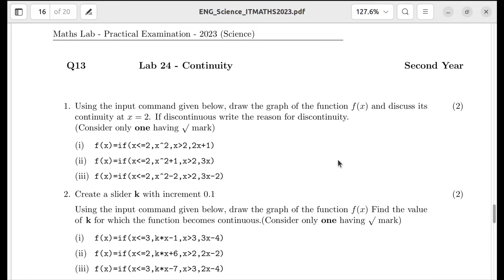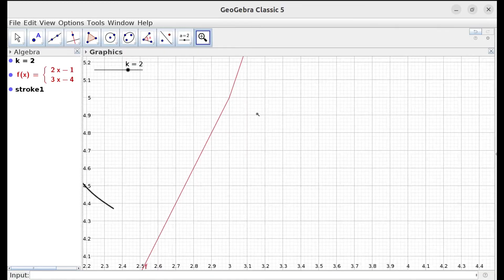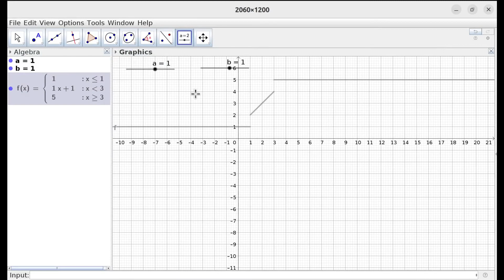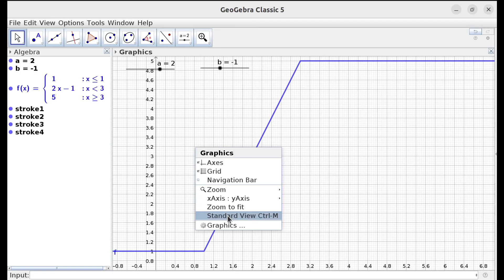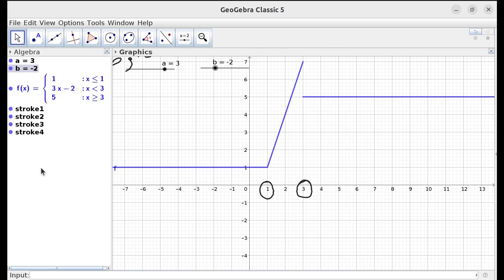2023_PUBLIC EXAM_LAB 25 (CONTINUITY)_IT MATHS LAB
Discussion on Public exam question LAB-25 CONTINUITY (IT MATHS EXAM 2023_HSS. KERALA)

To download the LAB exam related QUESTION PAPER and GeoGebrs applet, click the link given below.